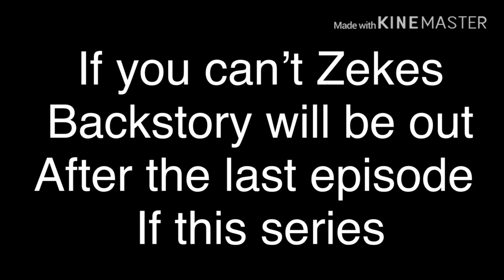Yandere simulater EP.4 haha that was fun well it lasted